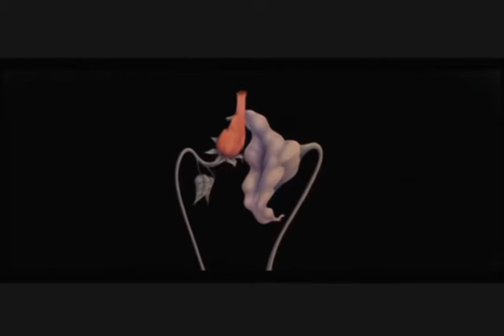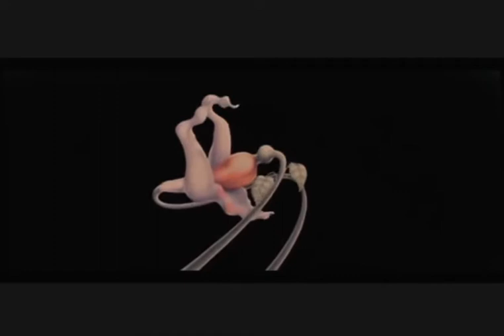Pink Floyd - Empty spaces & What shall we do now??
Excerpt from the movie The Wall.